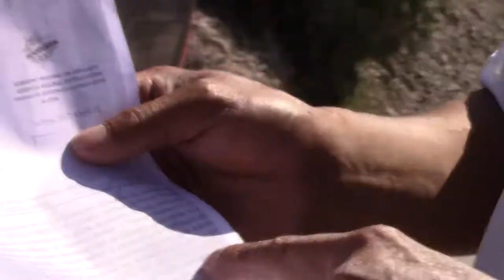VICTOR BEJARANO CASANI, ALCALDE DE SANTA ISABEL DE SIGUAS AREQUIPA PERU 2017